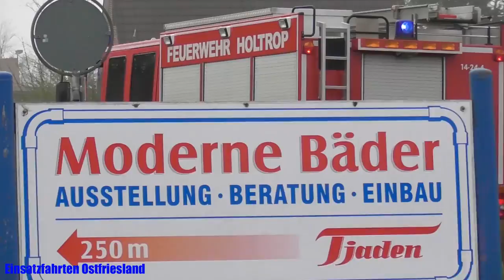[Gemeindealarm Großefehn + Überörtlich + MANV 20] Einsatzfahrten zu Großschadenslage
Hier sehen sie diverse Einsatzfahrten von Feuerwehr , Deutschen Roten Kreuz oder des ABC Zuges zu einer Großübung in die Gemeinde Großefehn fahren. Neben dem Extrem Seltenen ABC Zug gelang es mir alle neu dazUgekommen MLF´s der Feuerwehren zu filmen sowieo einiges mehr :) . Viel Spaß beim anschauen !

Aufnahme Ort : Großefehn
Uhrzeit : 08:50-10:15 Uhr
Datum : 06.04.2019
Zu sehende Fahrzeuge :

00:00 LF8/6 Feuerwehr Ostgroßefehn  [Erstmalig]
00:23 Stadtbrandmeister Feuerwehr Wiesmoor [Erstmalig]
00:38 MTW  Feuerwehr Ostgroßefehn  [Erstmalig]
00:51  RW-Kran Feuerwehr Wiesmoor
01:05 MTW Feuerwehr Wiesmoor
01:16 ELW1 Akelsbarg-Felde-Wrisse  [Erstmalig]
01:30 TLF16/25 Feuerwehr Holtrop
01:57 MLF Feuerwehr Holtrop  [Erstmalig]
02:11 SW-KatS Feuerwehr Wiesmoor  [Erstmalig]
02:55 DLK Feuerwehr Wiesmoor
03:03 LF10 Feuerwehr Wiesmoor
03:37 TLF4000 Feuerwehr Wiesmoor
04:35 LF8 Feuerwehr Aurich-Oldendorf
05:02 TLF16/25 Feuerwehr West-Mitte-Großefehn
05:12 MLF Feuerwehr West-Mitte-Großefehn
05:25 OrgL. Rettungsdienst Landkreis Aurich  [Erstmalig]
05:30 LNA Rettungsdienst Landkreis Aurich  [Erstmalig]
05:42 LF8/6 Feuerwehr Strackholt
06:05 GW-Gefahrgut Feuerwehr Sandhorst
06:57 RW2 Feuerwehr Sandhorst
07:53 ELW ABC-Zug Landkreis Aurich
08:40 GW-Dekon ABC-Zug Landkreis Aurich
08:46 GW-Dekon-P ABC-Zug Landkreis Aurich  [Erstmalig]
08:53 ABC-Erkunder ABC-Zug Landkreis Aurich
08:57 GW-L Feuerwehr Sandhorst [Erstmalig]
09:02 ELW1 Feuerwehr Sandhorst
09:17  MTW/GW-Mess Feuerwehr Sandhorst
09:52  MTW Feuerwehr Sandhorst
10:25 LF8/6 Feuerwehr Marcadsmoor  [Erstmalig]
11:29 GW-SAN DRK Bereitschaft Aurich
12:04 KTW Typ B DRK Bereitschaft Aurich
12:14 ELW2 Feuerwehr Middels
12:49  RTW DRK Bereitschaft Aurich
13:12 GW-ÖL Feuerwehr Marcadsmoor  [Erstmalig]
13:53 4-Tragen KTW DRK Bereitschaft Aurich
14:40 MTW-SEG DRK Bereitschaft Aurich
15:16 KTW DRK Bereitschaft Südbrookmerland  [Erstmalig]
15:51 GW-Technik DRK Bereitschaft Südbrookmerland
16:28 LF8 Feuerwehr Bagand  [Erstmalig]
17:08 MLF Akelsbarg-Felde-Wrisse  [Erstmalig]
17.38 MTW Feuerwehr Holtrop  [Erstmalig]
18.29  LF8 Feuerwehr Timmel  [Erstmalig]
Kurz :
Gesamte Gemeinde Großefehn
Feuerwehr Wiesmoor
Feuerwehr Sandhorst
Feuerwehr Marcadsmoor
ABC Zug Landkreis Aurich
DRK Bereitschaft Aurich
DRK Bereitschaft Südbrookmerland
Feuerwehr Middels ( ELW 2 )

Hinweis :
Kamera : Panasonic HC-V 380
Notfall "Kamera" : Samsung Galaxy S8

Alle zu sehenden Personen und Kennzeichen sind laut §§23 und 57 des
Kunsturhebergesetz(KunstUrHG)Beiwerk.

© Alle Rechte liegen bei Einsatzfahrten Ostfriesland und dürfen nicht ohne Einwilligung Veröffentlicht werden .